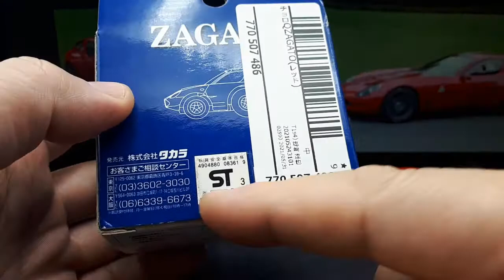Tooned Alfa Romeo TZ3 Corsa Zagato by ChoroQ w/3D printed wheels wheelswap custom